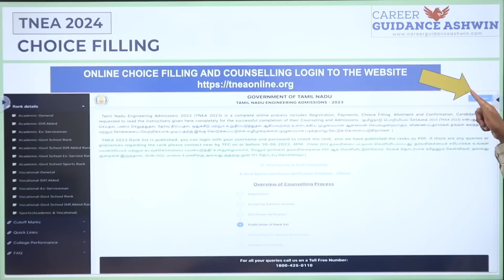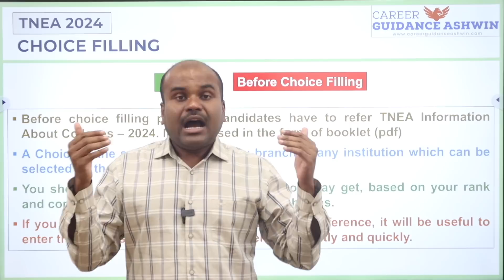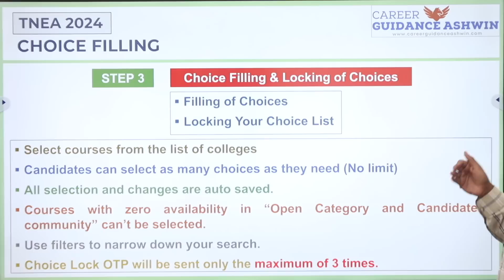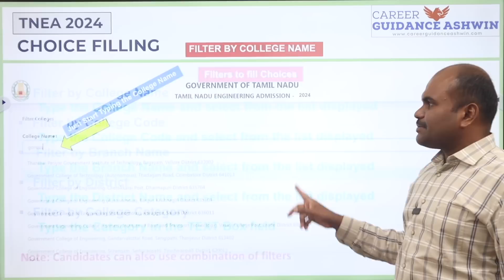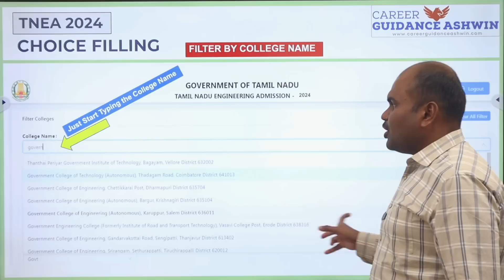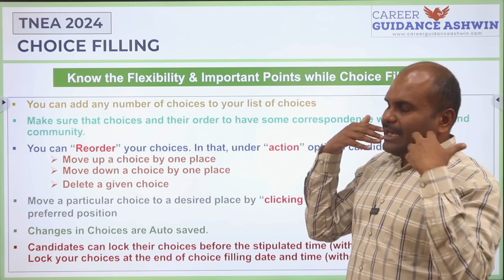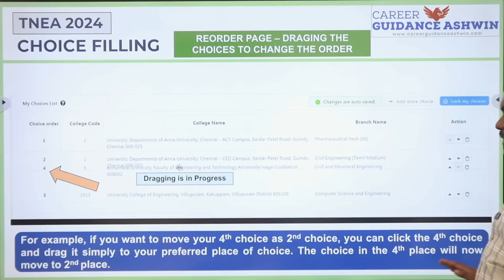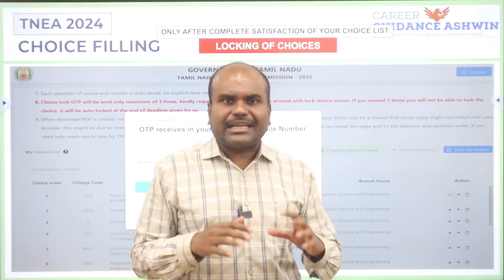TNEA 2024 Choice Filling FULL DEMO | WEBSITE இப்படி தான் இருக்கும் | Easyயா Confidentஆ FILL பண்ணுங்க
Join our Telegram group for updates and Analysis

Watch the three below videos with the link as the guidance and prepare the list for Choice Filling. ALL THE BEST.

TNEA 2024 💯 FULL GUIDE | Counselling Process | ALL IN ALL  Video | ஒரு நொடி கூட MISS பண்ணாம பாருங்க

TNEA 2024 |👌🏼Best Engineering Colleges | CHENNAI Region | Top to Bottom Analysis of all 170 Colleges - BASED ON STUDENTS PREFERENCE

TNEA 2024 | Best Engineering Colleges | ✅COIMBATORE REGION | மாணவர்களின் PREFERENCE RANKING இது தான் - BASED ON STUDENTS PREFERENCE

Its APTITUDE, LOGICAL REASONING, VERBAL ABILITY training for Class 12 Completed Students which makes students clear all Internship Interviews (2nd Year in UG) / Placement Interviews (3rd year UG) / CAT Exam / GMAT Exam (Foreign MBA) / GRE (Foreign MS) / GATE Exam (M.Tech. in IIT & NIT & Central Government Jobs) during Under Graduation.

 Architecture
 Agriculture
 Arts & Science
 Biological Sciences
 Commerce
 Computing Science
 Design
 Defense and Pilot Studies
 Economics
 Engineering
 Fashion Technology
 Food Technology
 Fishery Science
 Foreign Languages
 Humanities
 Law
 Management
 Medicine
 Performing Arts
 Research
 Social Sciences
 Teaching, etc.,

OUR SERVICES
1. Interviewing Students & One to One Counselling
2. Career Guidance Seminar
3. Application / Admissions Alert
4. Application fill up
5. Choice filling
6. Self Study guidance